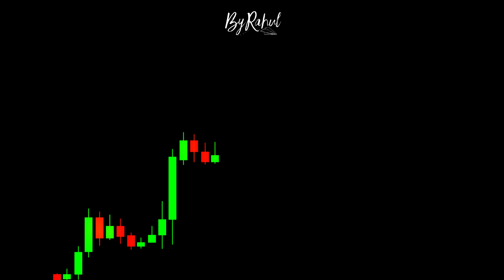Trading the Flag and Pole Pattern | Chart Pattern | Intraday Trading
Vawiin lama live trading ah kan hmuh angin Flag and Pole pattern trade dan ani e.